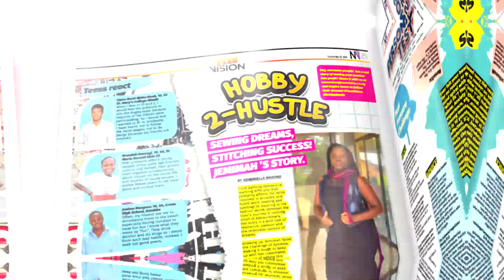Get Teen Vision In the New Vision May 28, 2024